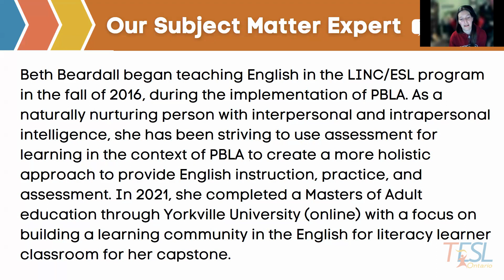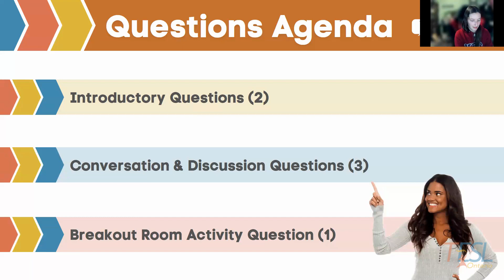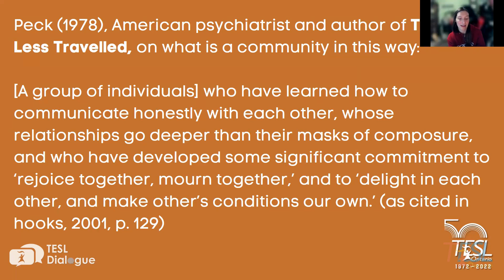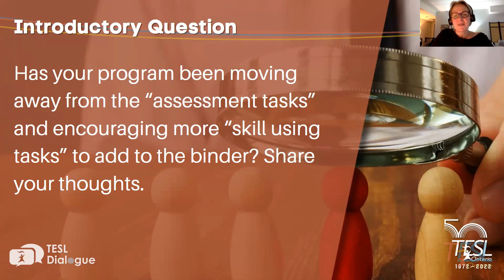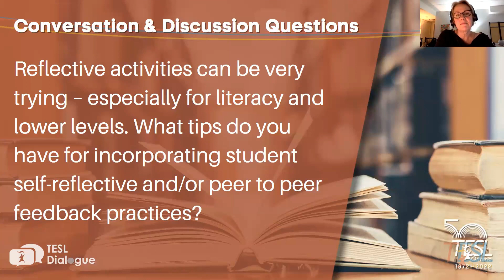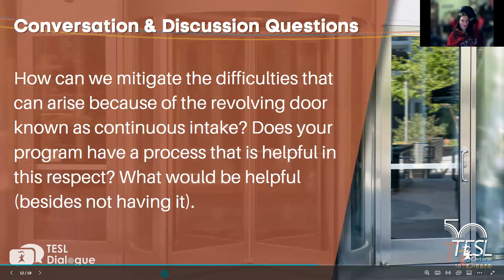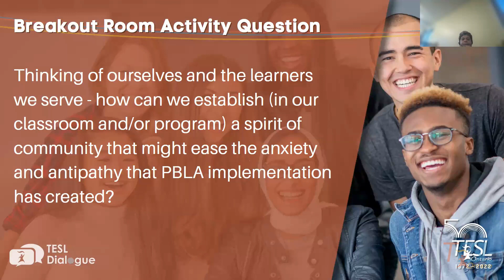TESL Dialogue: PBLA 5+ Years in - Reflecting on the Practice - Part 2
Thanks for tuning into our TESL Dialogue video. A TESL Dialogue session is a guided virtual discussion on a pre-determined topic that is facilitated by a subject-matter expert. Are you a TESL Ontario member? If not, you should consider joining our community to get access to amazing PD opportunities like this one and so much more

Title: PBLA 5+ Years in - Reflecting on the Practice - Part 2
Presenter: Beth Beardall, OCELT
Moderator: Rachel Fourny, OCELT
Host: Brittany Hack
Date: Thursday, May 9, 2024